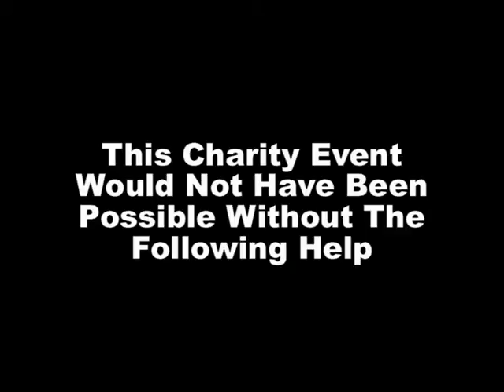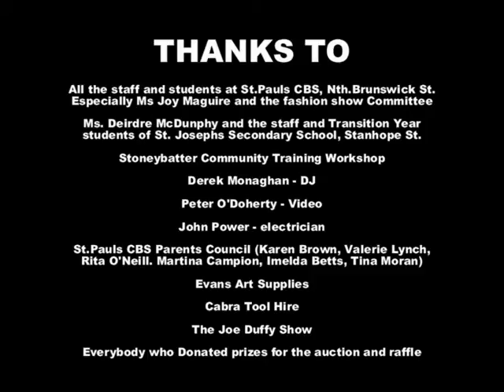FASHION SHOW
I produced this piece for a charity